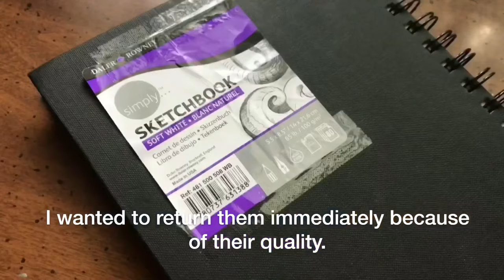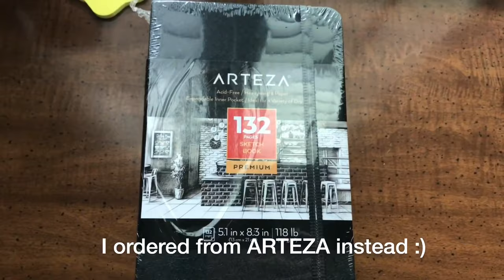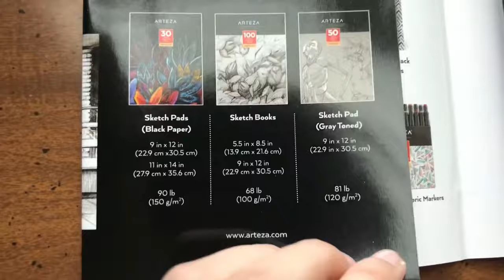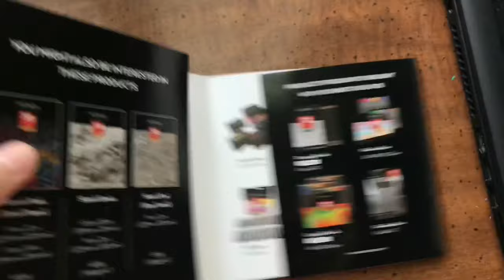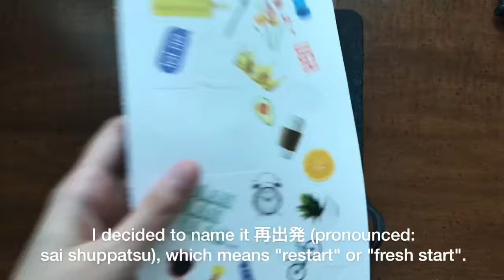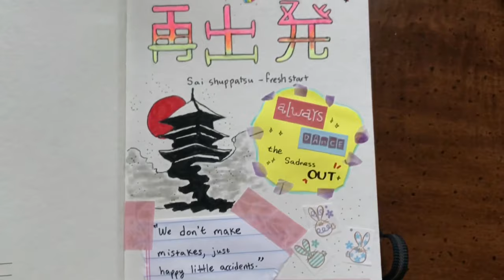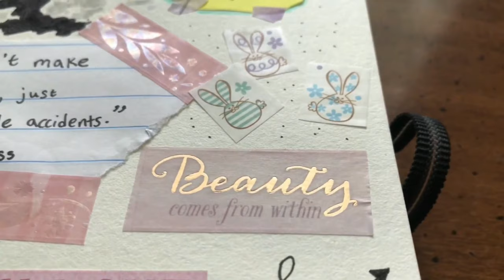Starting A New Sketchbook | ☆SARU SURU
I'm not that good at editing, but I hope you enjoy the video. :)
I don't think I would make this channel ongoing with videos every once in awhile since I'm busy at the moment. I made this video for fun.
Art supplies in the video:
- PIGMA Micron 030.35 mm line Pen

Whenever I'm old enough and when I have time. It might take me a couple of years.

2.) Where do you live?

Texas, USA.

3.) Are you self-taught or did you take art classes?

I'm self-taught. I've been drawing since I was little. Art is my favorite and best hobby. //^_^//

4.) Where do you get your inspirations from?